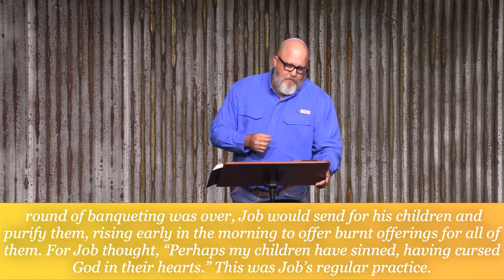02 Unwavering - Faithful to Your Family